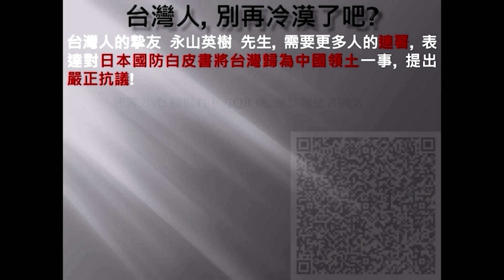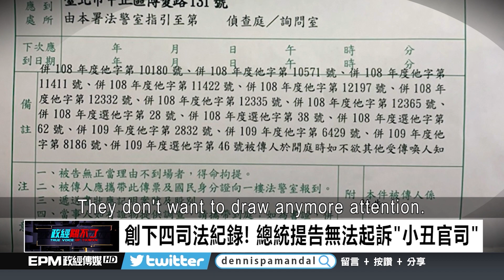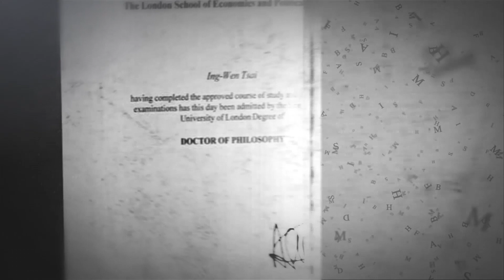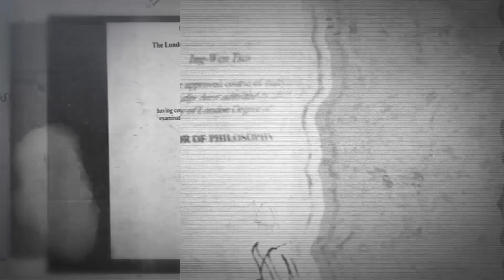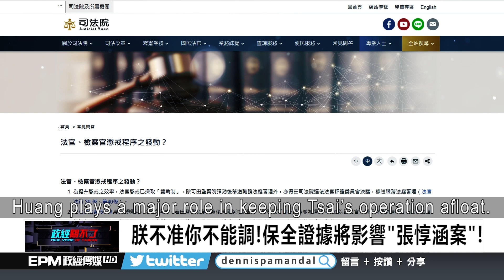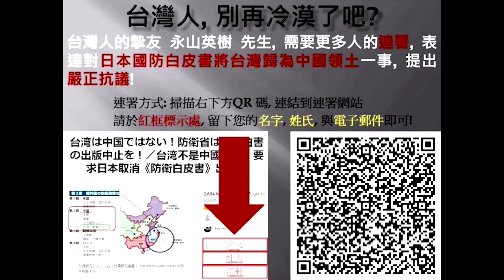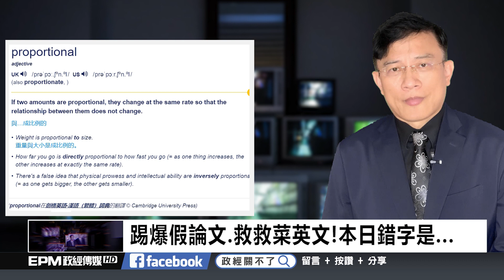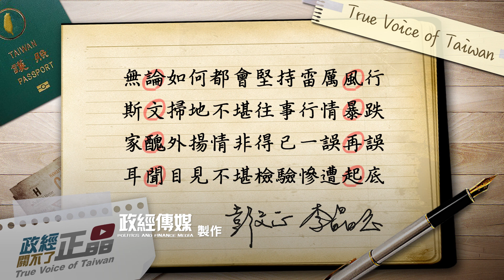政經關不了（完整版）｜2020.10.16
今日主題：
-蝴蝶效應?1014開庭後...更多外媒關注論文門
-政經吉祥物?彭P聊狗經!本日片尾有彩蛋
-又站錯邊?川普拒與習通話...這局"她"不跟
-"依社會常情經驗法則"檢察官:官方不會造假
-到底被誰告.開庭才知道!政治干涉司法就是狂

➤抖內《政經關不了》：
1. 台灣觀眾銀行捐款 ➔ 元大銀行806台北分行 帳號：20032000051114 戶名：政經傳媒有限公司
2. 海外觀眾PayPal捐款 ➔
3. 海外觀眾銀行捐款 ➔
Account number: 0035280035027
Bank name: Yuanta Commercial Bank Co., Ltd.
Bank address: 3F, No.210, Sec.3, Chengde Rd, Taipei 103, Taiwan
SWIFT Code：APBKTWTH